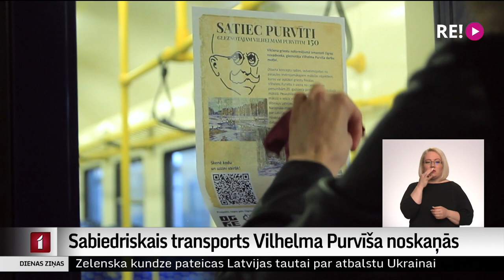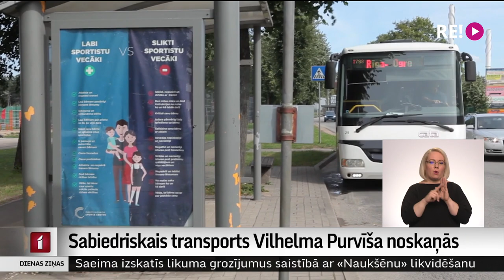Sabiedriskais transports Vilhelma Purvīša noskaņās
Šis mākslas dzīvē ir nozīmīgs gads – tiek svinēta Latvijas ainavu glezniecības pamatlicēja, mākslinieka Vilhelma Purvīša 150. jubileja. Ogres novadā, kur atrodas mākslinieka dzimtas mājas, īstenota iecere par sabiedrisko transportu, kas dekorēts ar Purvīša gleznu motīviem un ceļos cauri Latvijai.